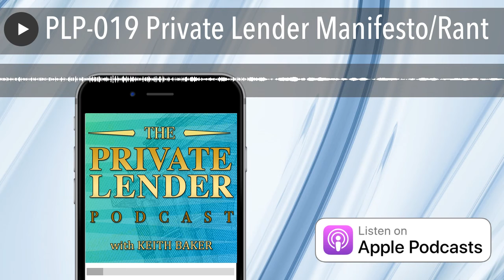PLP-019 Private Lender Manifesto/Rant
The Private Lender Manifesto

(a.k.a. the Spring of 2018 Rant)

1 – Take Responsibilityfor every aspect of your finances

2 – Take Controlof your cash flow, savings and investments

3 – Take Actionand create your future now

Recommended reading:

(reading these books should be mandatory in every high school in the USA, if not the world)

The Richest Man In Babylon by George S. Clason
The Millionaire Next Door by Thomas J. Stanley & William D. Danko

Announcing the PRIVATE LENDER ACADEMY!!

I’ve decided to go ahead and announce the creation of the Private Lender Academy – an online educational platform to promote the teaching of the fundamentals of lending.   Now that I’ve let the cat our of the bag and announced to anyone who will listen, I hope this tactic will provide some needed motivation to add yet another project on my plate:   If I do not launch the Private Lender Academy to the public by September 1st, 2018, then let this stand as my witness:  please call me out on this website, in social media Facebook, Twitter, Instagram, LinkedIn.

I believe I have just burned the boats, so to speak. I have given myself just under 120 days to have the following educational tools available for FREE:

1 – Private Lender Risk Survey –  A short interrogation designed to gauge the risk tolerance of a fledgling lender.  Private Lending is NOTfor everyone, and I believe it is best to put the effort into facilitating self-awareness before investing in anything.  Knowing who you are as an investor is crucial to creating any sustained success.  In order to create a product that is completely unbiased towards Private Lending, I will now be forced to Google every possible investing risk tolerance assessment, and hack (rip-off) from those found on many popular 401(k) sites!  ; )

2 – Private Lender Academy – Phase One:  Private Mortgage Lending –

An online class that will teach the fundamentals of successful lending:  basic lending principles, conquering the fear to make the first loan, understanding and underwriting the loan, , how to beat the IRS by being a Private Lender, and much more.

It is my personal goal to eliminate the need for banks in real estate investing, and so the more people who become educated on alternative investments, the more we can change and adapt to insure prosperity for ourselves and for others who are seeking to command their investments and therefore their futures.

Buckle up Buckaroo, I look forward to this being a wild ride!  Now I REALLYhave to get to work!

“No sympathy for the devil; keep that in mind. Buy the ticket, take the ride…”

– Dr. Hunter S. Thompson